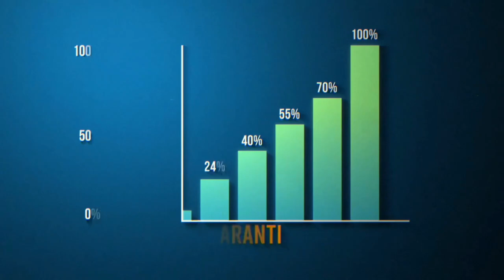Kisa Pou w' Fè Lè Lapolis Kanpe w' nan America - Ohio Traffic Show Ep.6 avèk Miguelito Jerome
In today’s episode of the Ohio Traffic Show, we’re discussing Safe Interactions with Law Enforcement to help you navigate police stops with confidence and respect. Host Miguelito Jerome, along with HCA members Jacob Payen, Dady Fanfan, and Luckens Merzius, will share practical advice on handling police encounters to ensure they go smoothly.

Topics Covered:

What to expect during a police stop
Tips for staying calm and respectful
Understanding Ohio laws and avoiding penalties for fleeing or resisting
Common misconceptions and best practices to prevent misunderstandings